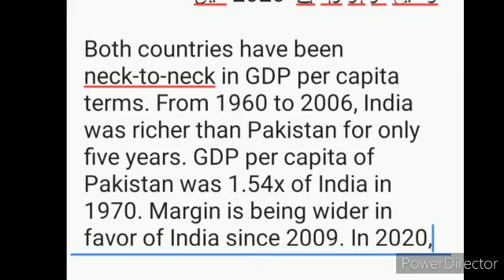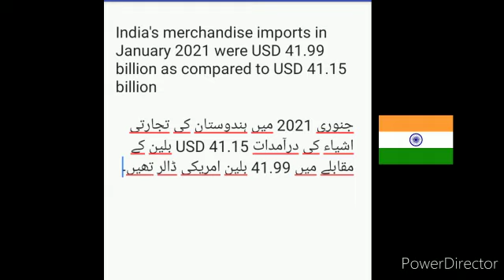INDIA VS Pakistan 2021 Economical Comparison